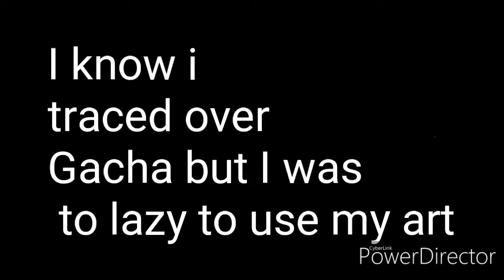Sonic.exe kills Shadow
Sup people I'm still alive
(I think)